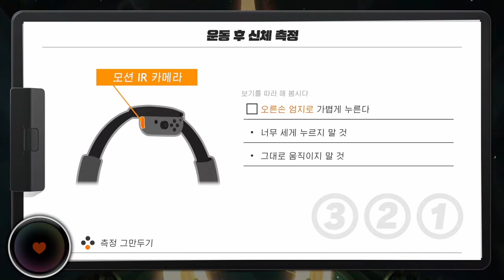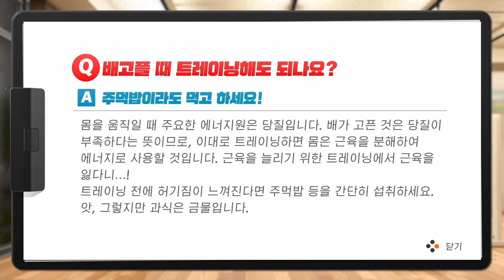[링피트] 난 꼭 살을 빼서 원래의 몸무게로 돌아가겠어!!!!(운동 26일차)